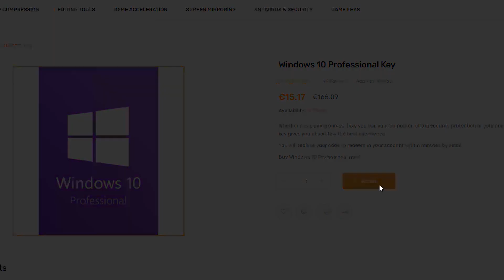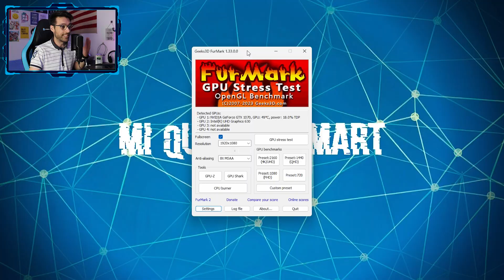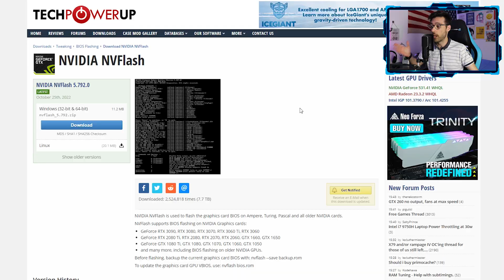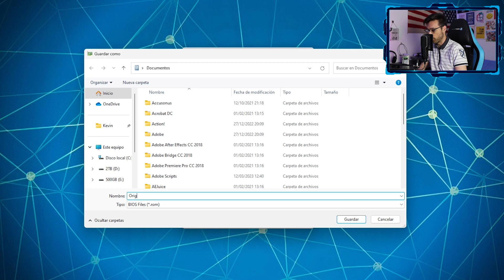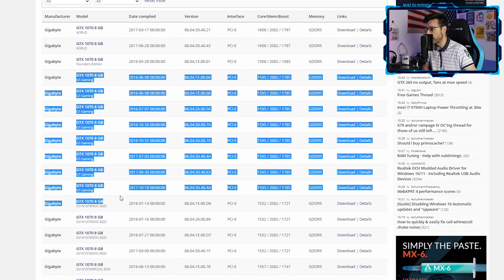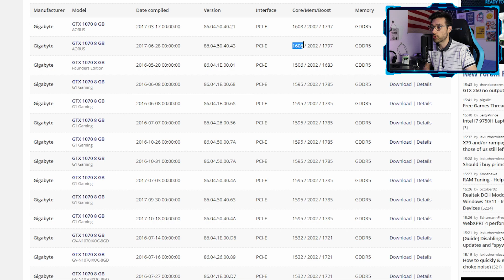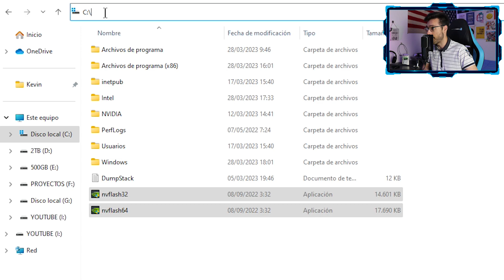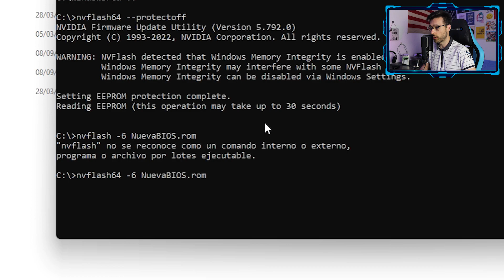⚡ Cómo FLASHEAR la BIOS de Cualquier Tarjeta Gráfica (GPU) NVIDIA para Mejorar su RENDIMIENTO 🎮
📟 ACTUALIZA la VBIOS (en el vídeo te explico qué es) de tu TARJETA GRÁFICA *NVIDIA* para AUMENTAR su RENDIMIENTO y Mejorar su Funcionamiento, además de su Estabilidad, para los VIDEOJUEGOS 🔥 Esta Técnica la llamo "SmartBIOS".
👇 Más OPTIMIZACIÓN para tu PC

▶️ Ver OFERTAS de licencias de por vida, originales y legales

*COMANDOS:
- nvflash(64/32) --protectoff
- nvflash(64/32) -6 *Nombre de la BIOS.rom*
- nvflash(64/32) --protecton (para volver a habilitar la protección después del flasheo)

📦 PRODUCTOS que Recomiendo 👇